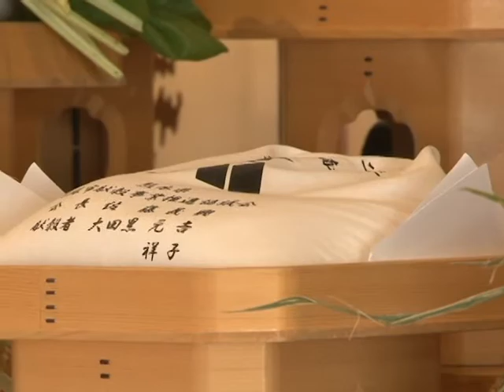新嘗祭に献上する米の収穫 奉告祭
令和2年10月6日、皇居で執り行われる今年の新嘗祭に献上する米と粟が無事に収穫できたことに感謝する奉告祭が阿蘇神社で行われました。